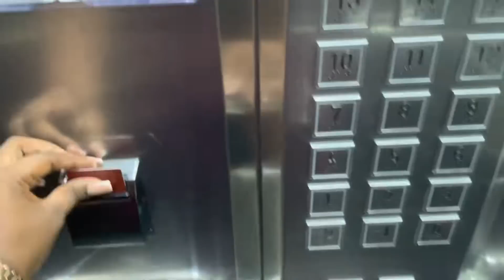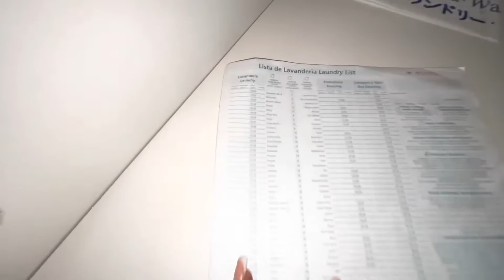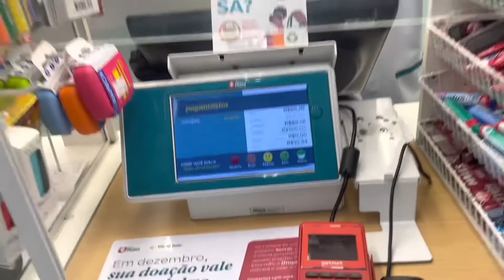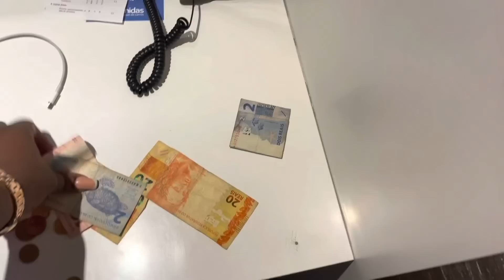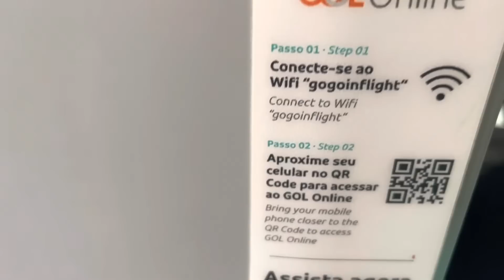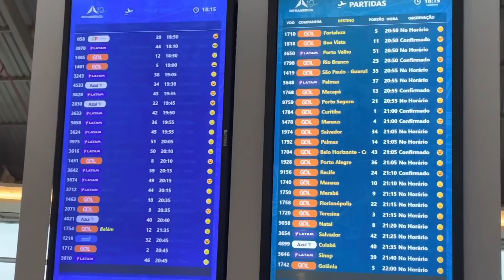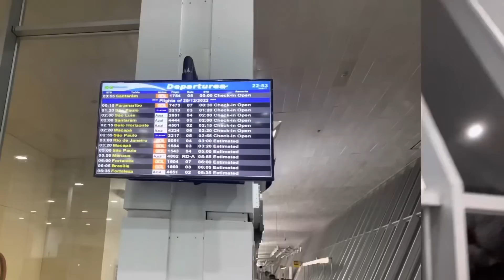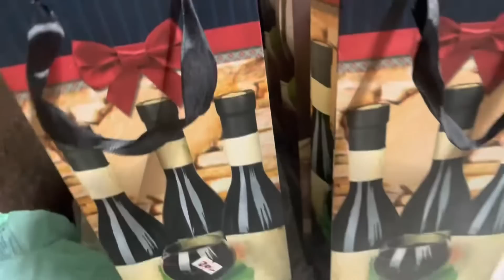Achter gelaten op de AirPort 🥹🥹& afsluiting met collega’s 🎉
Hallo schatjes,

Ik heb jullie enorm gemist. Deze video is een de opvolger van mijn vakantie in Brazilië.
Geniet ervan en ik ben zo terug met een andere leuke vlog